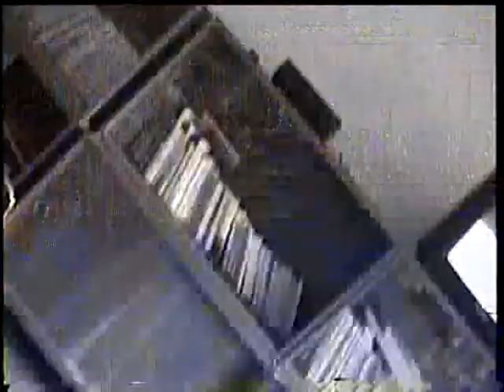VTS 01 2